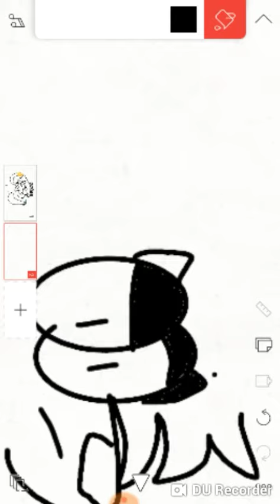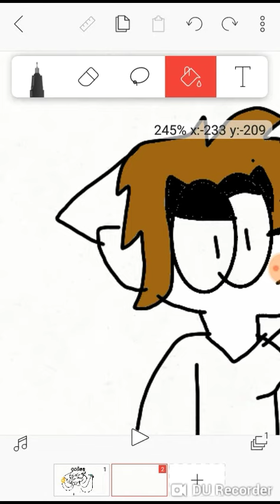Hears this u frick fracks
Ok, this is the last for today guys. Now read this long paragraph for the app I use.